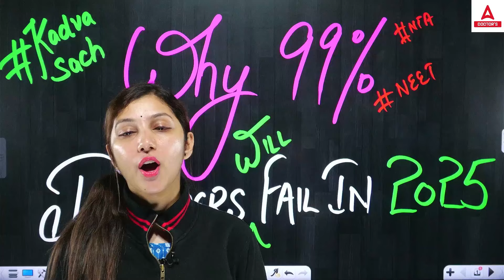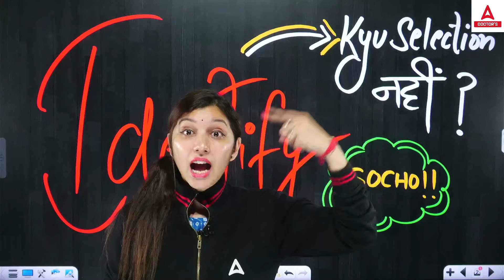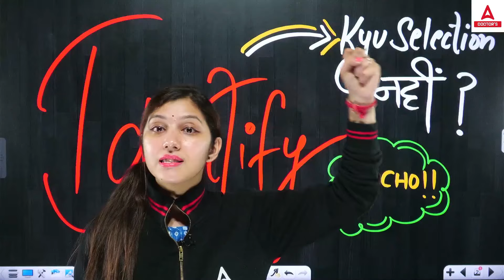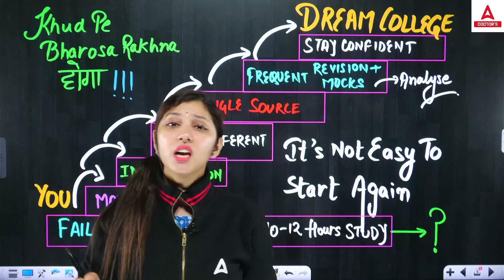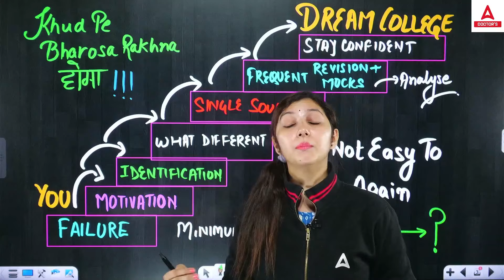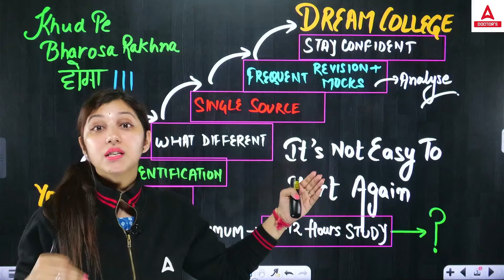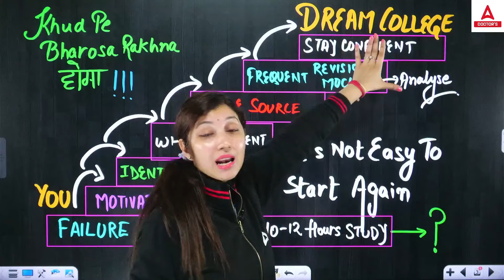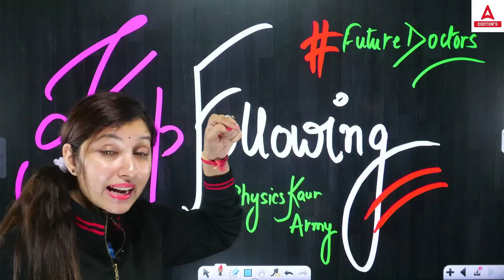😨HARSH REALITY OF NEET EXAM | WHY 99% NEET DROPPERS FAIL TO CRACK NEET EXAM | BY ARSHPREET MA'AM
😨WHY 99% NEET DROPPERS FAIL TO CRACK NEET EXAM | HARSH REALITY OF NEET EXAM | BY ARSHPREET MA'AM
Please find the links:
Prarambh (Class XI) Test for NEET 2025

Why Most NEET Droppers Fail | Harsh Reality & How to Succeed [ARSHPREET MA'AM]
Thinking about taking a drop year for NEET?  This video by Arshpreet Ma'am, a specialist NEET mentor, dives into the reasons why many droppers don't crack the exam and offers crucial guidance to help YOU succeed.

Inside you'll learn:

The Harsh Reality: Why some droppers struggle (and how to avoid these pitfalls!)
Effective strategies to maximize your score on the next try
How to develop a winning mindset for NEET success
Even if 99% is a statistic, don't be discouraged! With the right approach, you can CRUSH NEET. Watch now and get started on the path to becoming a doctor!